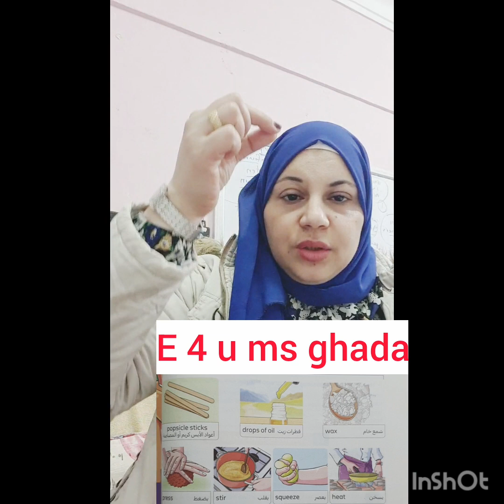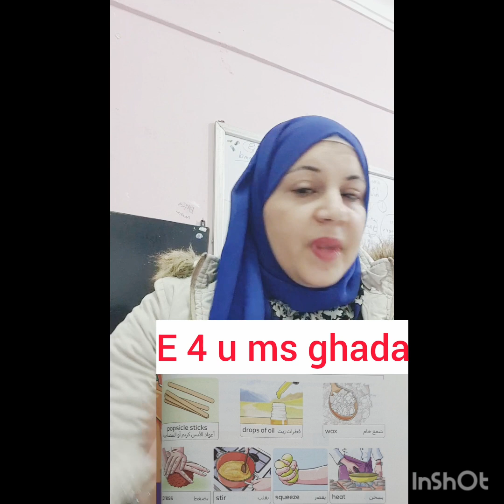اهم voc فى لسون ١ يونت ٦ الصف السادس وكلمات هامة جدا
شرح اول درس يونت ٦ الصف السادس باسهل طريقة وتناول الكلمات الهامة والمصطلحات الجديدة @e4uwithmsghada82